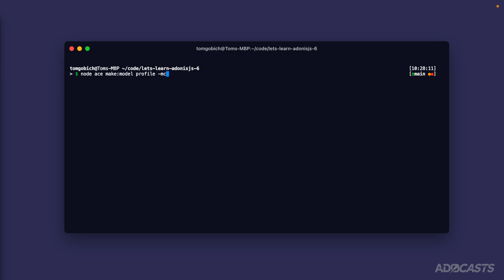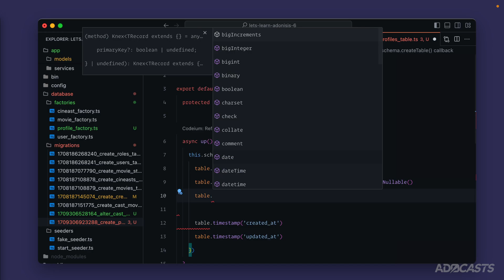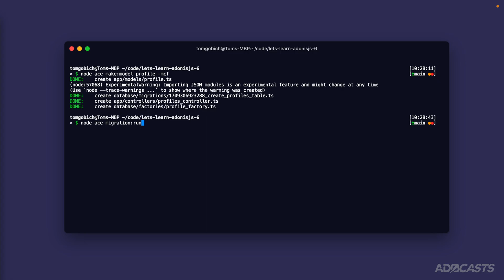Let's Learn AdonisJS 6: Ep 4.12 - Adding A Profile Model, Migration, Factory, and Controller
Uh oh, a new requirement has come in and now we also need to account for user profiles! In this lesson, we'll learn how we can easily create a new model, migration, factory, and controller for an entity in one fell swoop!

Socials